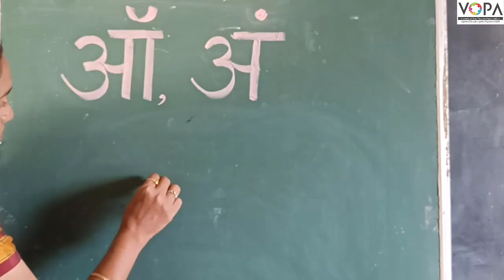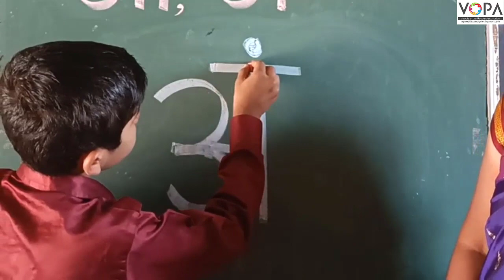१ली | भाग ३ | पान क्र. १२ | अं | चे लेखन | VSchool